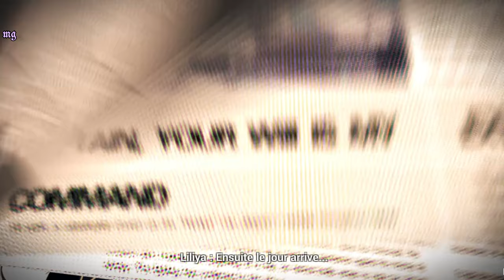Honkai Impact 3rd | Chroniques : ꒰Rêves de Gemina꒱ ⊰ n°4 ₍₍HD⁾⁾ ₍₍4K⁾⁾ 🍒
⊰ Description ↝

⊰ Les chroniques sont les histoires personnelle de chaques valkyres, elle nous montre leurs vécus...
⊰ Si tu veux en savoir plus sur Roza & Lili, n'hésite pas à visionné cette vidéo 🦄

˵ PS : La traduction en française est clairement du Google traduction, alors c'est tout à fait normal si il y a des phrases qui ne sont pas en accord ensembles.. Le texte reste tout de même compréhensible ˵

🖥️ Montage & Réalisation de la chronique par : Mരnster Ǥamiฅg〃miHരYര˖

⑅ Je vous remercie pour le visionnage mes monstercerise (つ≧▽≦)つ